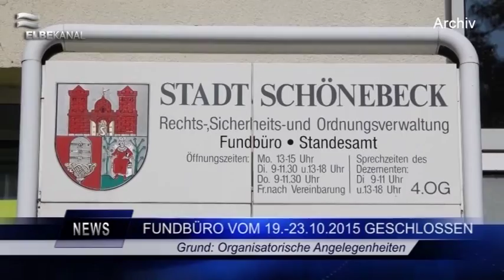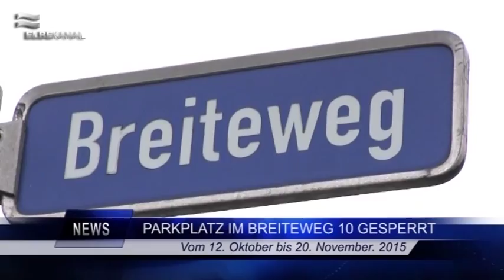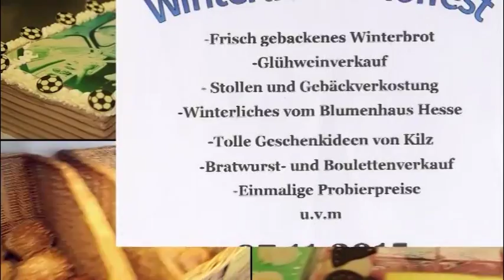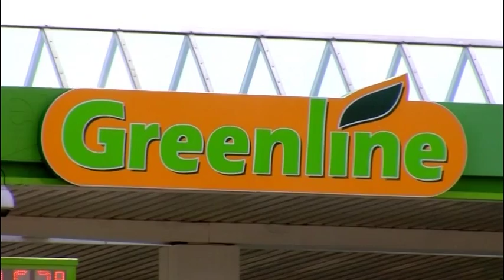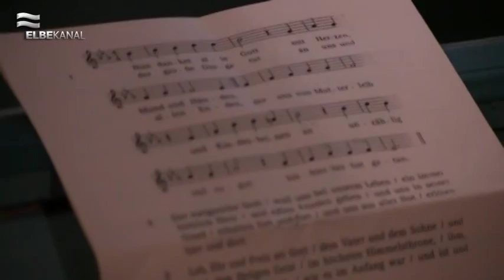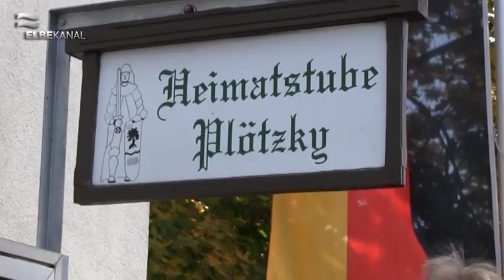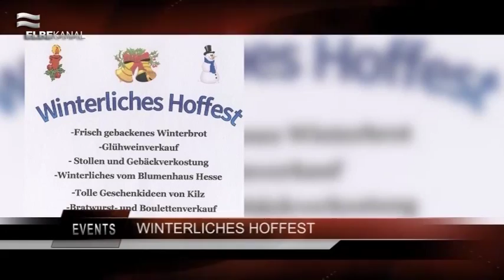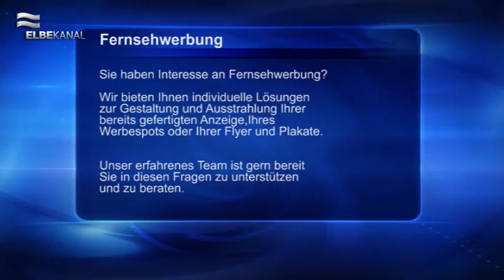ELBEKANAL Sendung vom 19. Oktober 2015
Hallo und herzlich Willkommen zu einer weiteren Ausgabe des Regionalmagazins aus Schönebeck!

Pünktlich zum Wochenstart haben wir für Sie die aktuellsten Themen aus ihrer Region zusammengefasst.

In einen der vorangegangenen Ausgaben haben wir bereits kurz über das Rolandfest in Plötzky berichtet. Hierzu gibt es in der heutigen Sendung  einen ausführlicheren Beitrag.

Der Lions Club engagiert sich schon seit Jahren für wohltätige Zwecke. So auch in der letzten Woche im Haus Luise. Die Verantwortlichen der Begegnungsstätte nahmen den Scheck vom Oberbürgermeister Bert Knoblauch dankend entgegen.

Es folgen die Kurznachrichten aus Schönebeck und der Umgebung.

Nach dem in der vergangenen Woche so viel e für die Bravo Hits 91 angerufen haben, haben Sie die erneute Chance diese zu gewinnen. Alles was Sie dafür tun müssen erfahren Sie bei uns in der Sendung.

Aktuelle Events für die nächsten Tage finden Sie in unserem Eventblock.

Die Wetteraussichten für die nächsten drei Tage folgen im Anschluss.

Das Team des Elbekanals wünscht Ihnen einen guten Start in die neue Woche.